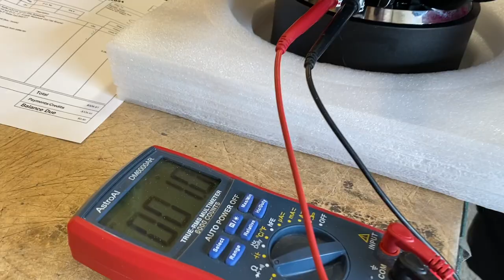BUILDING THE DC AUDIO LEVEL 4 M3 12" SUBWOOFER AT DC AUDIO HEADQUARTERS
We have a thworback thursday for you guys! As we were down in Reno, NV for the Sky High Audio Basshead Bbq, we had the plesure of stopping down at DC Audio Headquarters and tour their facility! They were nice enough to give us insde look at how they build their subs. They let us capture one of the DC Audio Level 4 M3 12"s being build, which is an awesome mesemorizing process for basshead junkies. You can see first hand the ammount of care and detail that goes into making their subs. This explains why they are one of the premier car audio companies in the industry. DC AudioShout out to DC Audio for their hospitality and continued business over the years!

Check out the Level 4 M3 in other sizes, as well as other DC Audio products and more at down4soundshop.com